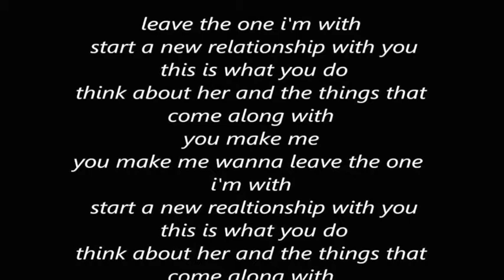You Make Me Wanna...[Extended T&J Classic Garage Mix]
This video is about You Make Me Wanna...[Extended T&J Classic Garage Mix]